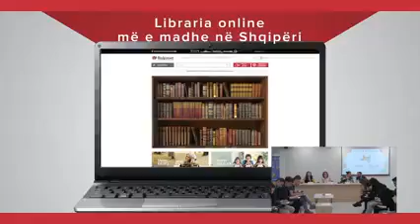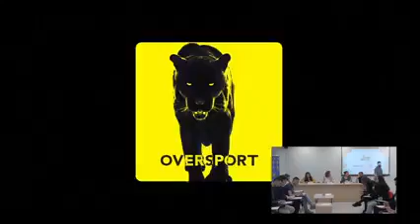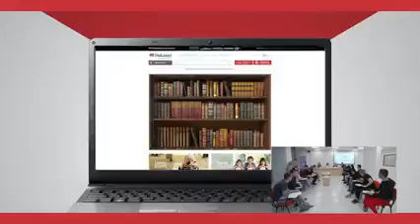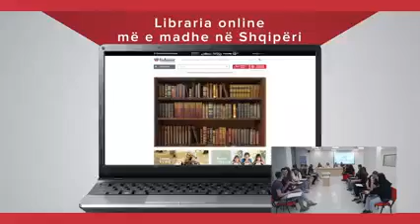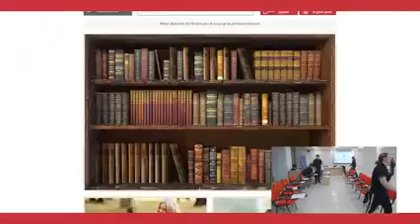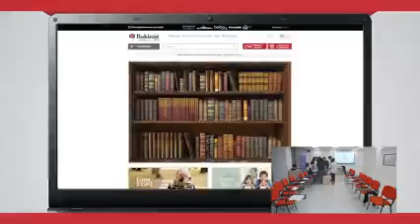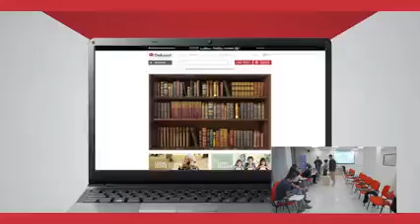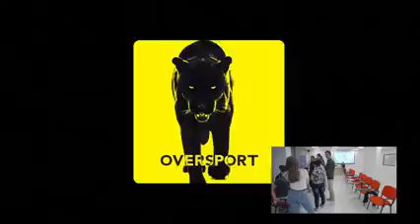Re-Debate V | Shkolla e Mesme Aleks Buda, Tiranë 🆚 Shkolla e Mesme Aristoteli, Tiranë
📌Debati midis 🏫Shkollës së Mesme "Aleks Buda", Tiranë 🆚 🏫 Shkollës së Mesme "Aristoteli", Tiranë në Fazën I të 📣 Re-Debate V 💭, Kampionatit Kombëtar të Debatit 🏆 6 Maj 2022

Re-Debate, Kampionati Kombëtar i Debatit zbatohet nga Organizata LIBURNETIK në partneritet me Kongresin Rinor Kombëtar, me mbështetjen institucionale të Ministrisë së Arsimit dhe Sportit dhe Ministrit të Shtetit për Rininë dhe Fëmijët. Ky projekt-program mundësohet nga 'Fondacioni Shoqëria e Hapur për Shqipërinë' (OSFA), 'Agjencia Kombëtare e Rinisë' dhe Tirana Kryeqyteti Evropian i Rinise. Për realizimin e këtij projekt-programi edhe këtë vit na bashkohen: ONE Telecommunications, Bukinist dhe TIBO.⠀